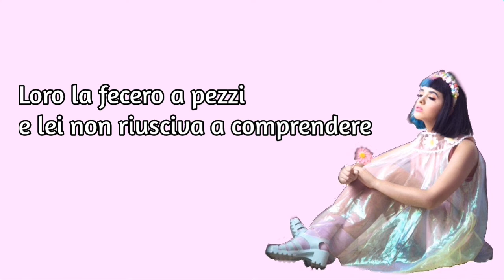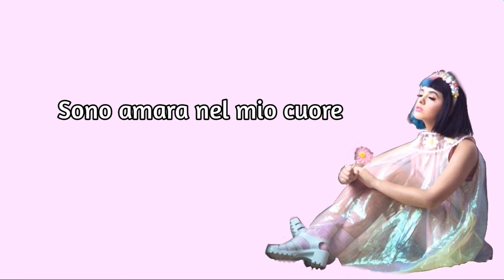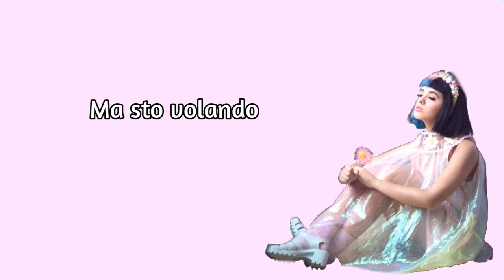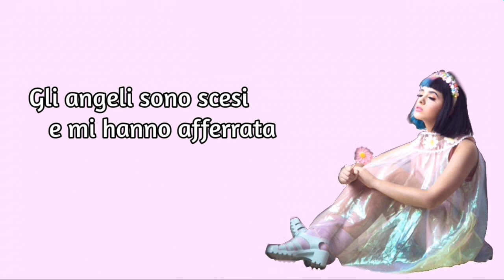Million Men traduzione // Unrelased M.M.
･ﾟ✧ *:･ﾟ✧ *:･ﾟ✧ *:･ﾟ✧ *:･ﾟ✧ *:･ﾟ✧ *:･ﾟ.
Traduzione della canzone Million Men di Melanie Martinez 💓🧚🏻‍♀️
Ditemi pure se trovate qualche errore💞